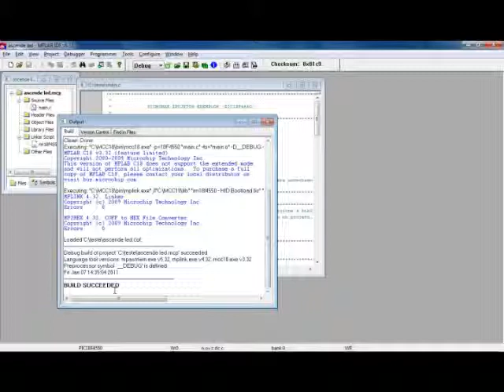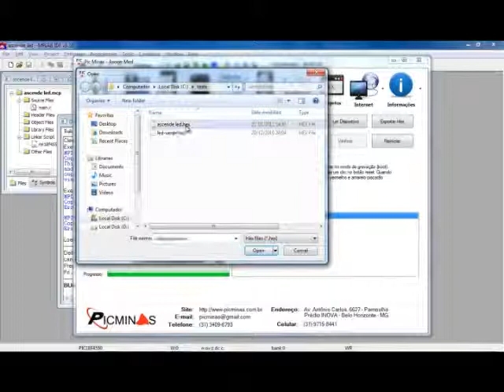Como compilar e gravar um projeto utilizando o DVD Didático PICMinas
Este vídeo mostra como compilar um projeto no MPLAB gerando o arquivo hex e como gravar este hex através da USB e do firmware de auto gravação boot loader utilizando o DVD Didático PICMinas.